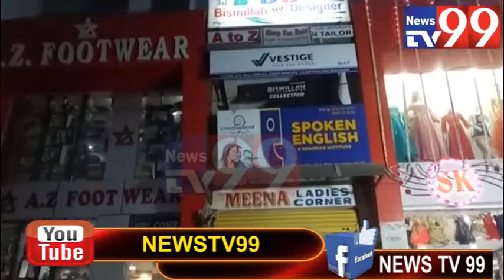A.Z FOOT WEAR ORGANISED DAWAT E IFTAR AT KISHANBAGH CITY MALL